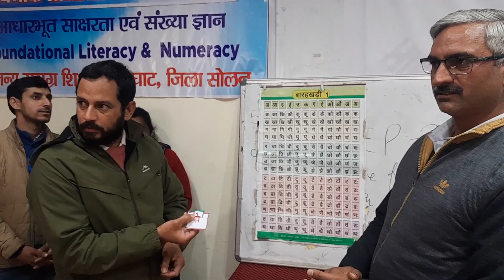Glimpses of FLN Training Kandaghat Batch -3